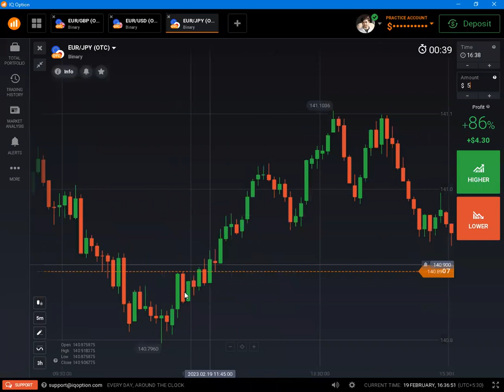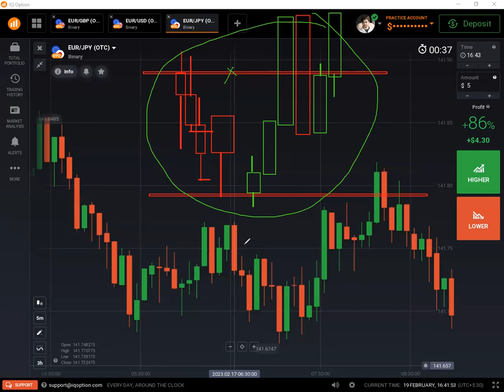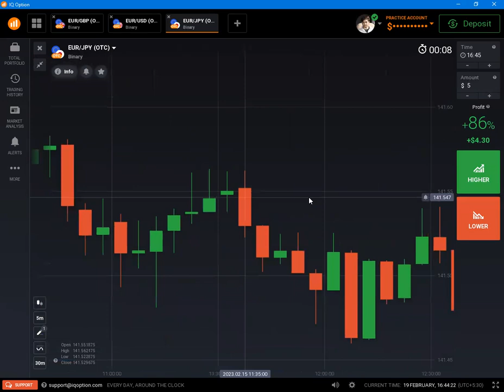How to select GOOD market| How to read candlestick chart | Advance price action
If you want to learn Trading candlestick psychology Course,

1 binary trading course
2 binary trading course hindi
3 binary trading price action
4 binary trading chart analysis
5 binary trading course free
6 binary trading course for beginners
7 binary trading course free in hindi